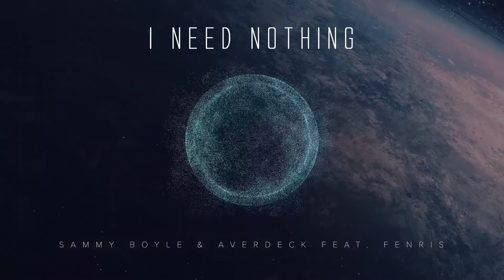Sammy Boyle & Averdeck feat. Fenris - I Need Nothing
New track I Need Nothing just came out by Sammy Boyle & Averdeck feat. Fenris.

The main goal of Alpha is to share with you daily the electronic music of the future. Together we will become better and will evolve.